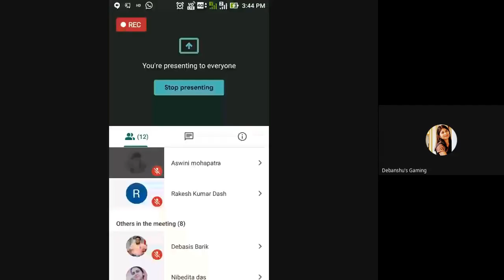Media and Cultural Studies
PROGRAMME: BJMC 2ND SEMESTER
COURSE: BJMC 04,Block 2

RESOURCE PERSON: Ms. Saumya Saraswata Panda
Assistant Professor Naxtra Institute of Media Studies, Bhubaneswar
Counsellor, OSOU